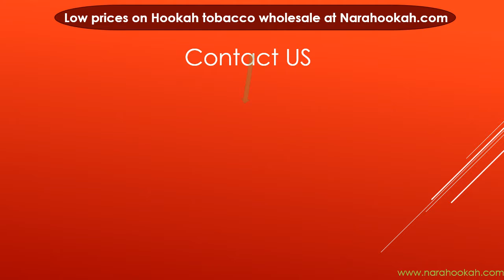Hookah tobacco wholesale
Looking for a well-known and reliable place to buy hookah products wholesale? Whether you need Hookah, Hookah coal, Hookah accessories or hookah tobacco wholesale, we guarantee best quality with lowest price for all products. Our Hookah Shisha Wholesale price is the lowest. We sell all brands, flavors and sizes of shisha tobacco.